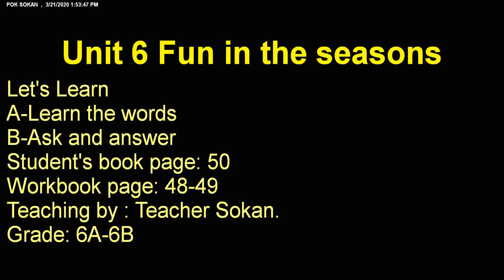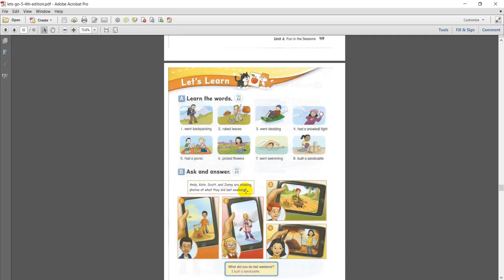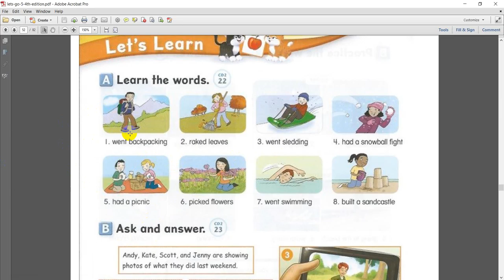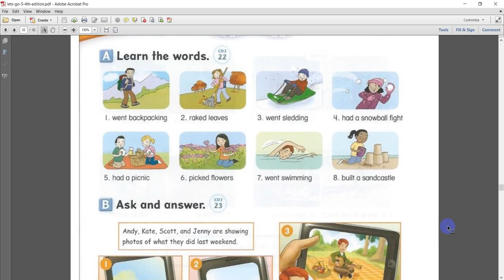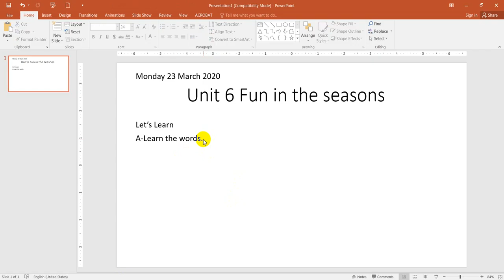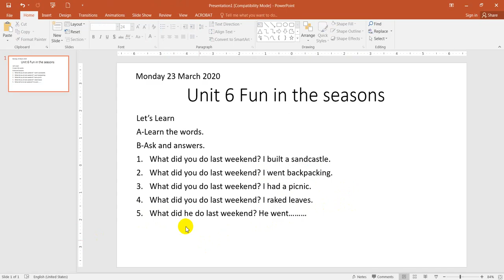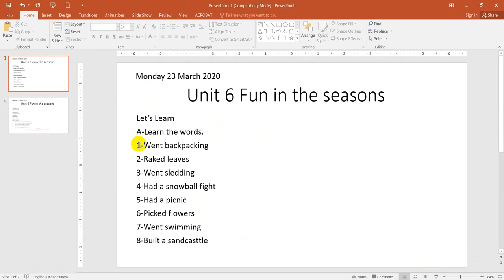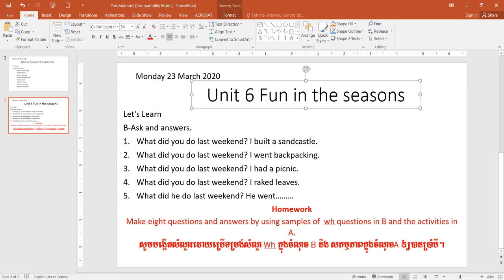Let's go5 Unit 6 ( page 50) T.Sokan